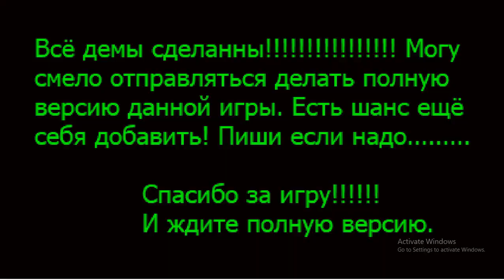Sonic.exe struggles for a life (ROUND 1 Demo)